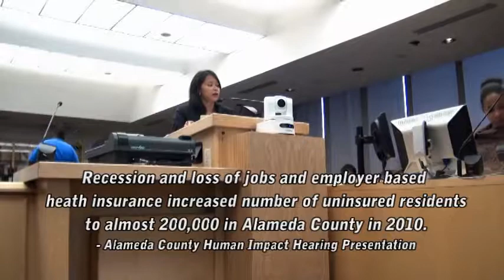Human Impact Hearing Testimony from a Health Provider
This testimony was videotaped at the Alameda County Human Impact Hearing hosted by Supervisor Wilma Chan with Supervisors Keith Carson and Nate Miley on May 1st, 2013.

About the Human Impact Hearing

The last few years have brought significant reductions to the essential safety net programs upon which Alameda County zero and low income residents rely on. Reductions in funding of Adult Day Health Care Centers, In-Home Supportive Services, SSI/SSP grants, the Multi-Purpose Senior Services Program, and Medi-Cal have threatened the health and lives of our growing low income populations.

With state revenues falling short of expectations in the current year, automatic "triggers" have cut funding further for key programs. In order to balance the budet for next year, Governor Brown has proposed even more cuts to safety net services.

More than one in ten adults aged 18 to 64 in Alameda County lives in poverty. Poverty rates are especially high among adults of color.

We urge you to contact your legislators

Senate Budget Committee Chair Mark Leno

Assembly Budget Committee Chair Bob Blumenfield